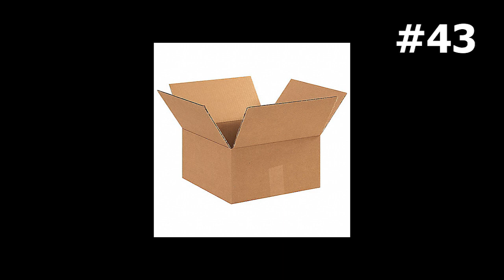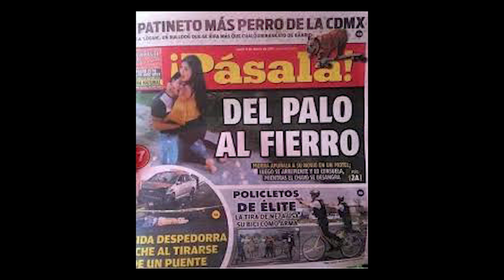69 consejos para REGRESAR o INICIAR en Fortnite y ganar Rápido 😈